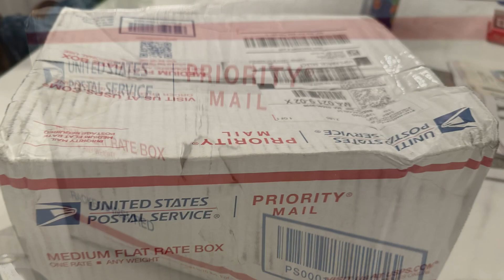Threshold Hourglass arrived broken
Mercari purchased arrived damaged.